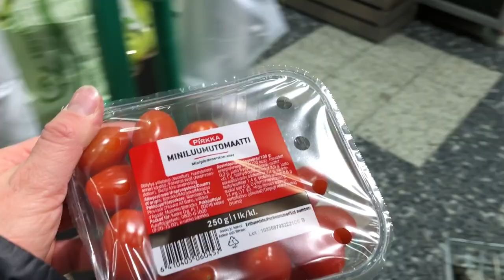Dawda Badjie (KING DAVID) | MYDAY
Welcome to watch my MYDAY video! This is how I live my life.